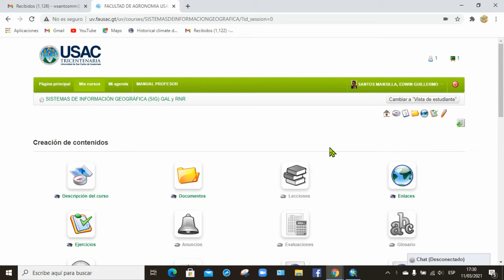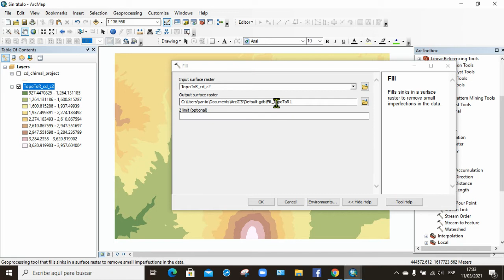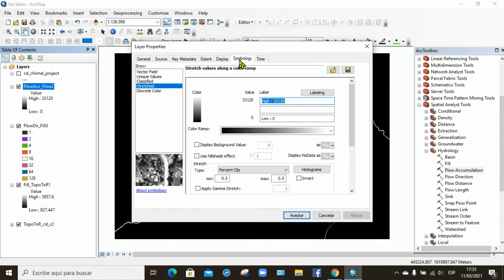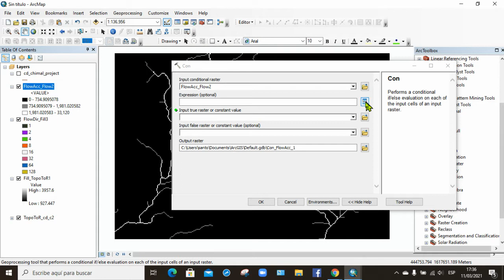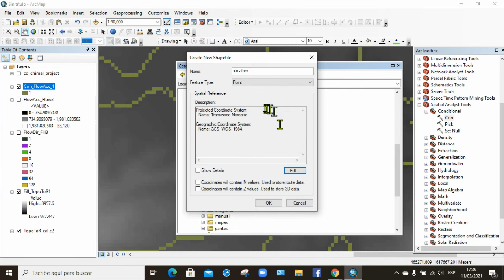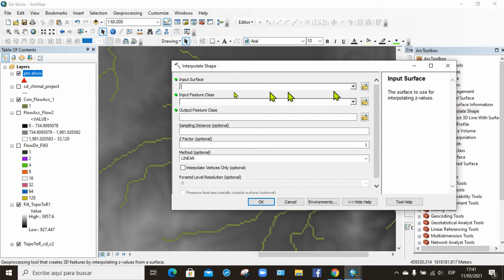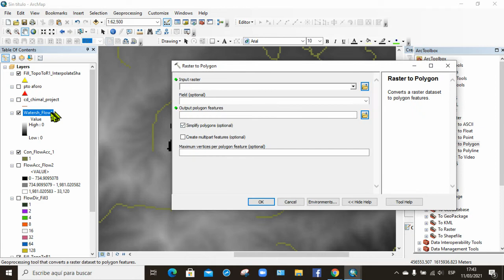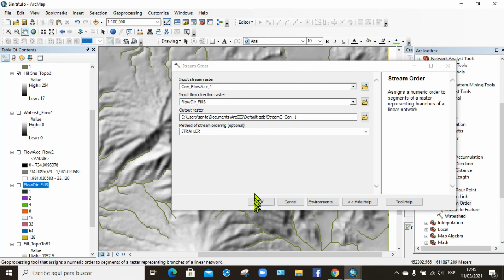Delimitación de cuencas en Arcmap con curvas de nivel